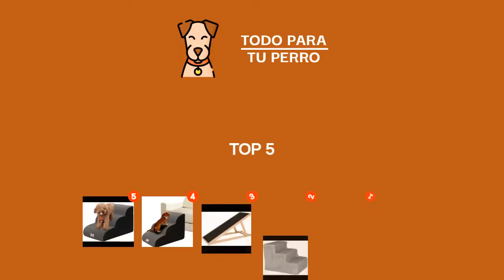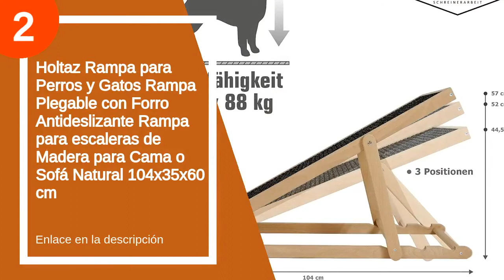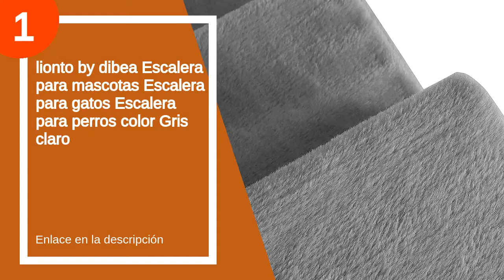Los 5 mejores escalones para perros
✋  Aquí están los 5 mejores escalones para perros disponibles en el mercado.

🔽🔽🔽 ENLACES DE COMPRA ESCALONES PARA PERROS 🔽🔽🔽

5) Weichuan Escalera para Perros 3 Escalones, Antideslizante Escalera de Mascota para Cama Sofá, Rampa Escalera de Esponja para Gatos Perros Pequeños Cachorros Gris L

4) HXX Escaleras para Perro Gatos, Curvas Escaleras de Mascotas para Subir Sofá Cama, Fácil de Escalar, Antideslizante Rampa Escalera de Perro, 40x60x40cm Gris

3) Dake Escaleras para Perros Pequeños con Fondo Antideslizante Escaleras 2/3 Pisos Escaleras Curvas para sofá Cama Cómodo Lavables para Perros Gatos Mascotas Pequeñas café L (3 escaleras)

2) Holtaz Rampa para Perros y Gatos Rampa Plegable con Forro Antideslizante Rampa para escaleras de Madera para Cama o Sofá Natural 104x35x60 cm

1) lionto by dibea Escalera para mascotas Escalera para gatos Escalera para perros color Gris claro

00:00 - Intro
00:12 - 5) Weichuan Escalera para Perros 3 Escalones, Antideslizante...
00:37 - 4) HXX Escaleras para Perro Gatos, Curvas Escaleras de...
00:56 - 3) Dake Escaleras para Perros Pequeños con Fondo Antideslizante...
01:25 - 2) Holtaz Rampa para Perros y Gatos Rampa Plegable...
01:57 - 1) lionto by dibea Escalera para mascotas Escalera para...